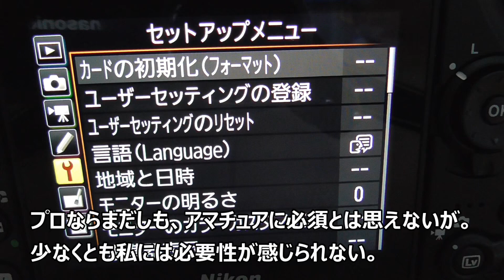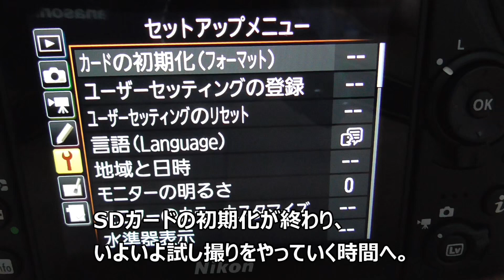Nikon D7500試し撮り動画 キットレンズのAF-S18-140mmとシグマ17-70 DC OS HSM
まずは外出せず、家の敷地で適当に撮影。